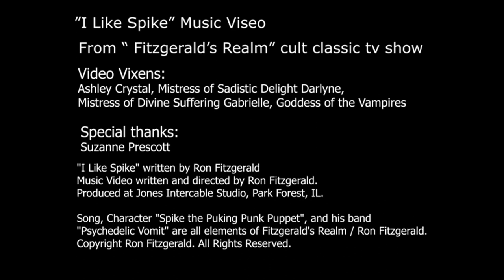Fitzgerald's Realm -"I Like Spike" Music Video (Cult Classic Cable TV w/ host Ron Fitzgerald)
"I Like Spike" Music Video from Fitzgerald's Relam the cult classic cable TV show hosted by Ron Fitzgerald. Spike the Puking Punk Puppet is one of the beloved characters from the cable show that is lived up to his name by puking on everyone and everything in true Punk Rock style! This music video is for the song "I like Spike" which was created and featured on Fitzgerald's Realm. The music video features the Video Vixens (regularly featured on the show) Ashley Crystal, Mistress of Sadistic Delight, Darlyne, Mistress of Divine Suffering and Gabrielle, Goddess of the Vampires.